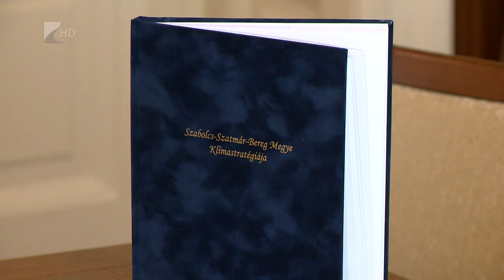Bemutatták a megyei klímastratégiát - Kölcsey Tv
Bemutatták a települési önkormányzatok számára készített megyei klímastratégiát. A Szabolcs-Szatmár-Bereg megyei klímastratégia fő célja, hogy a társadalmi és gazdasági szereplőket felkészítse a klímaváltozással kapcsolatos kihívásokra, valamint a szükséges intézkedések és beavatkozási irányok meghatározására. A klímastratégia az éghajlatváltozás mérséklése mellett a változáshoz való alkalmazkodást is elősegíti.